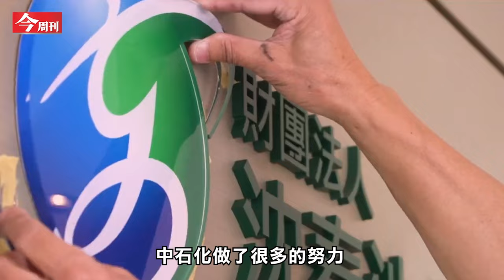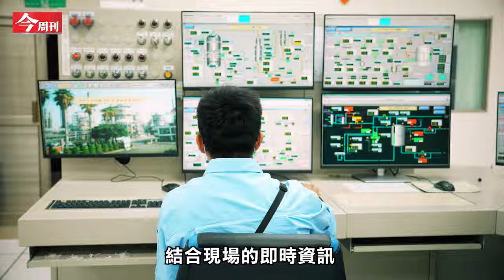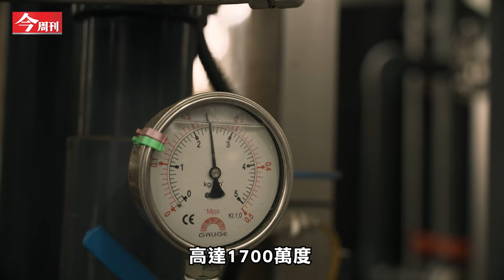中石化綠色轉型企業採訪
十年前啟動綠色轉型
中石化融入石化、土開雙主軸

中石化成立已逾五十載，隨著規劃碳中和、ESG策略皆為刻不容緩的事，早在 十年前就訂定在綠色轉型的目標上，融入「石化事業」與「土地開發」雙主軸營運成長策略。